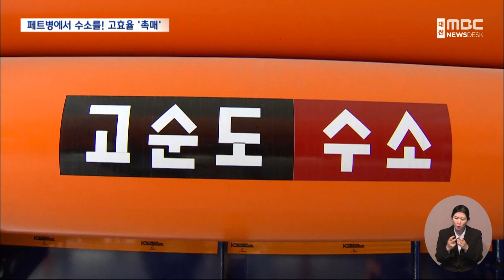"페트병 녹여 98% 수소로 전환"/대전MBC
"태양빛만 있으면 페트병에서 친환경 연료인 수소를 생산할 수 있는 고효율의 촉매가 국내에서 개발됐습니다. 페트병의 98%를 수소로 바꿀 수 있습니다."